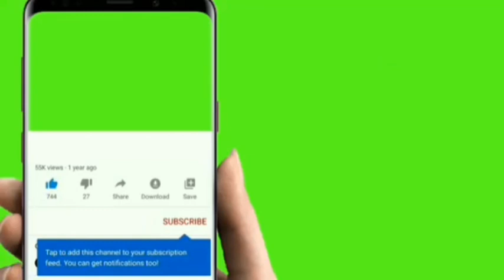attaquement au Niger🇳🇪👈